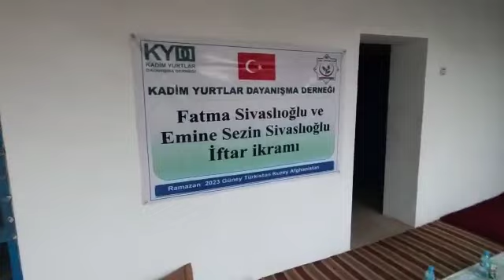1 4 2023 Fatma ve Emine Sezin Sivaslıoğlu İftar İkramı 5